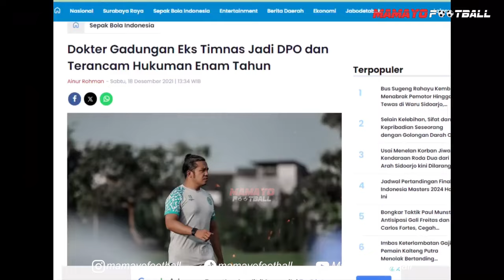MANTAN DOKTER GADUNGAN TIMNAS DAN PSS TERTANGKAP! DOKTER PALSU YANG NYARIS MATIKAN KARIR ERNANDO ARI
Mantan Dokter gadungan Timnas Indonesia dan PSS Sleman di Liga 1 2020 akhirnya ditangkap oleh Polres Sleman. Dokter gadungan yang hampir mengakhiri karier beberapa pemain top itu berhasil ditangkap setelah buron selama 2 tahun. Tercatat beberapa pemain Top seperti Ernando Ari, Saddam Gafar dan Kim Jefri Kurniawan pernah menjadi korban dokter gadungan Elwizan Aminudin. Berikut momen presskon polres Sleman saat penangkapan dokter gadungan itu.

Halo Mamayo Footballers, Terimakasih telah mensupport Channel dan selalu setia menonton Konten Channel kami.
Mamayo Football berisi tentang Atmosfer sepakbola langsung di Stadion-Stadion Indonesia dan juga Cuplikan momen yang tak terlihat di TV pertandingan sepakbola di Indonesia dan Internasional.